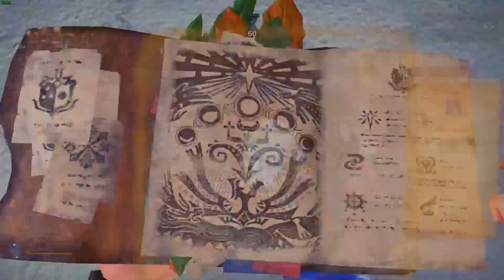MHWI - Tempered Lunastra 4P Charge Blade x Bow 2'54''13 - Triple Cart Team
Not the fastest run on Lunastra for Charge Blades, but we tried to do something clean

This run was made on PC

We didn't cart therefore the run is good. Prove us wrong.